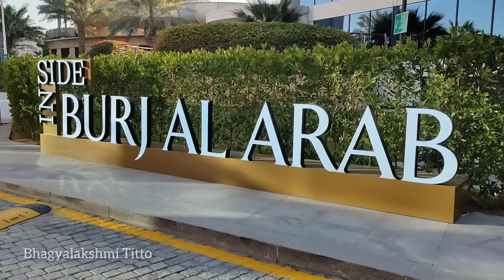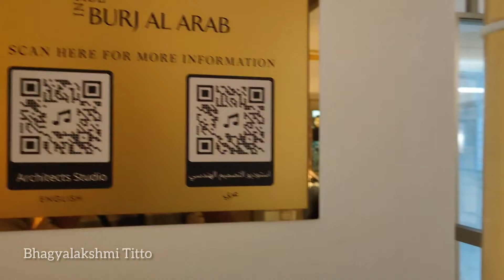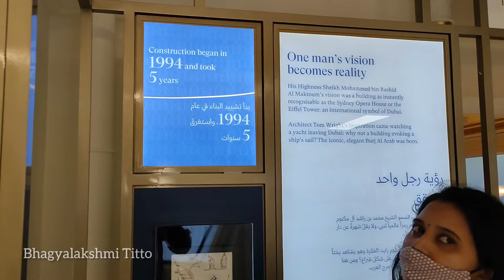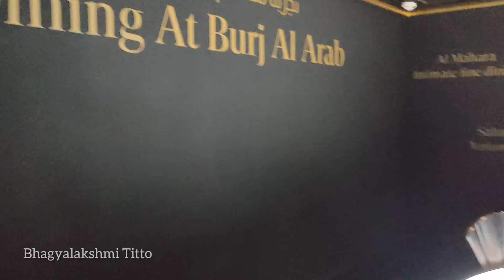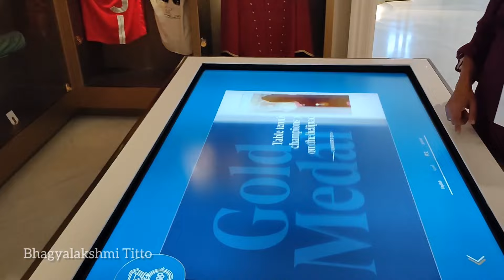Inside Burj Al Arab | Exploring World's Most Expensive Hotel | അതിശയിപ്പിക്കുന്ന കാഴ്ചകൾ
Burj Al Arab - Dubai's most iconic hotel and a global icon of Arabian luxury.